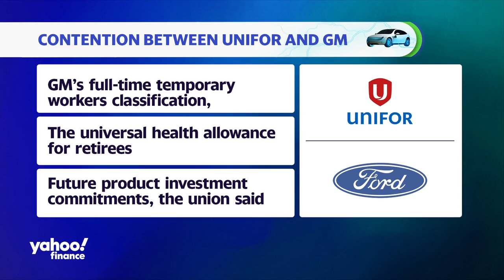Unifor threatens union strike against GM, deadline looms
Canadian labor union Unifor threatens to strike against General Motors (GM) if a deal is not reached by midnight tonight, October 9. Unifor states GM refuses to match certain elements in the union's labor contract with Ford (F) in Canada. In the U.S., the UAW strike is expanding its picket lines to target the Volvo-owned Mack Trucks after union workers rejected the tentative deal both sides initially agreed on. Yahoo Finance Senior Autos Reporter Pras Subramanian discusses the latest updates to ongoing labor strikes in the auto industry.. For more expert insight and the latest market action, click here to watch this full episode of Yahoo Finance Live.